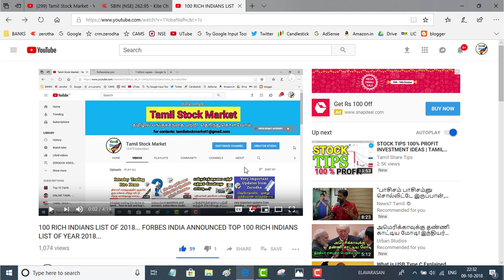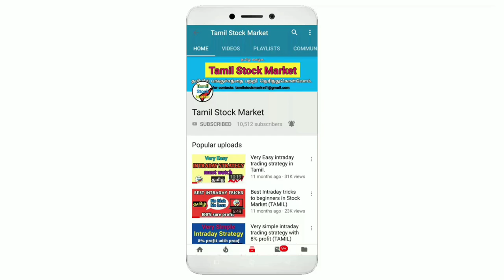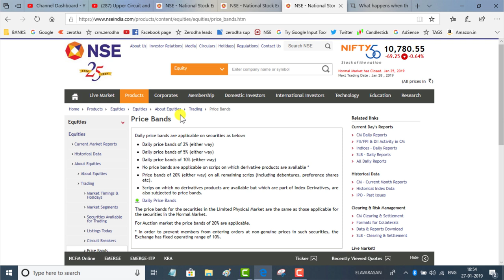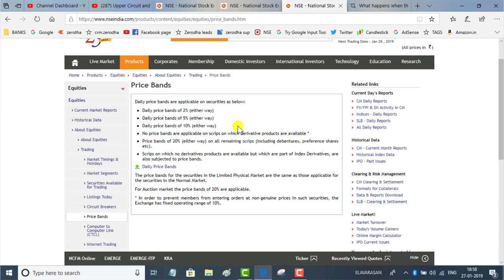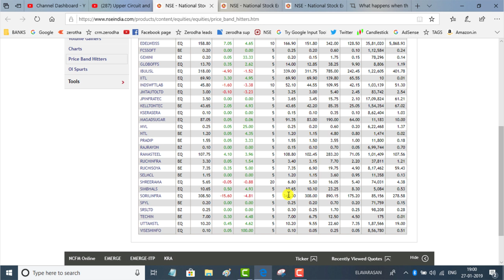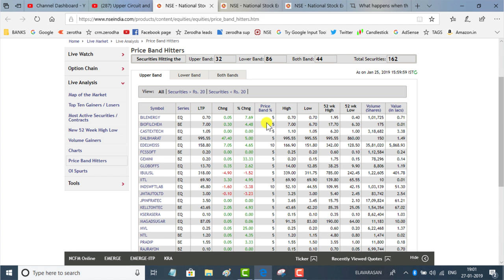What is price band in Share Market | Lower Price Band & Upper Price Band in Tamil